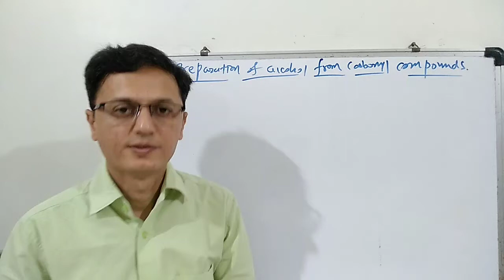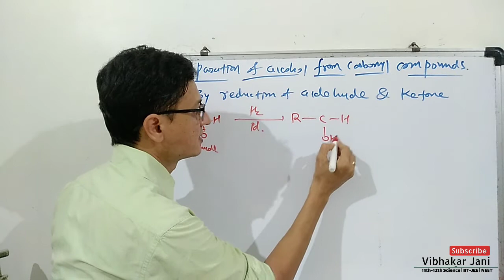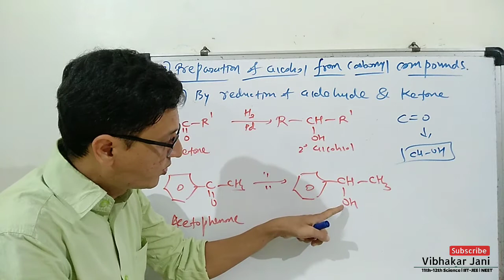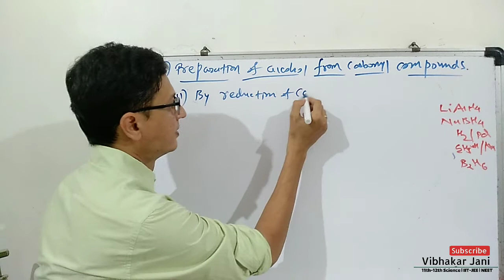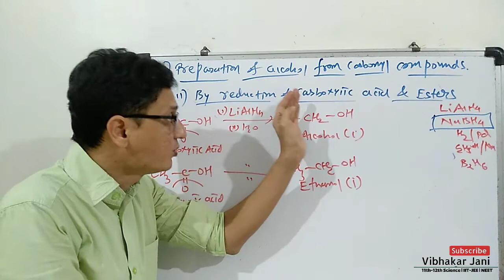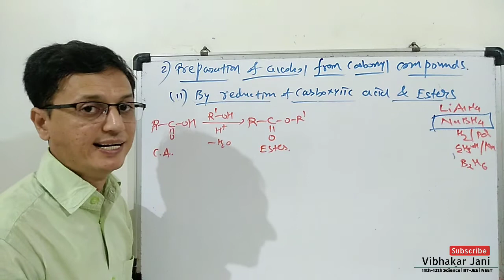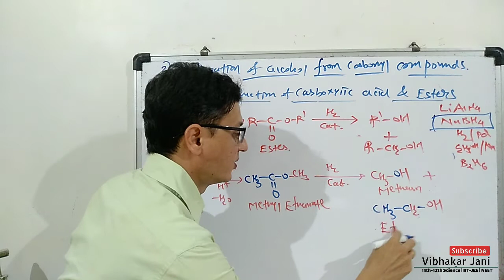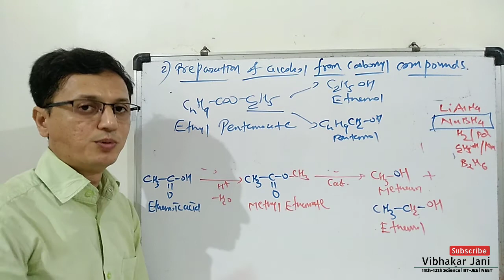Preparation of Alcohol part 2 || Class 12 || Chemistry || Jani Sir